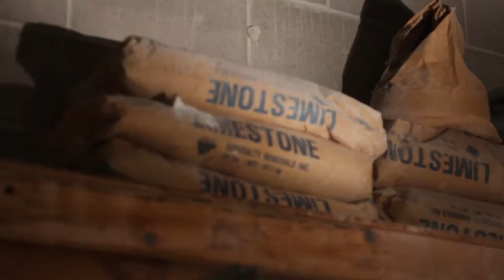Ceramic Chess Pieces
This video shows the process of trimming chess pieces from solid plugs of clay.
Special thanks to Jake for the footage!
All musical credit to M83.